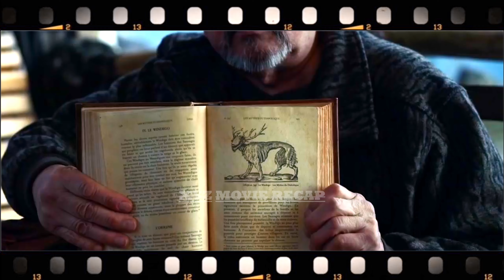ANTLERS 2021 || MOVIE EXPLANATION IN HINDI & URDU || XYZ MOVIE RECAP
While Kenny Glass and Frank Weaver are producing meth in a dump, a Wendigo kills Kenny Glass and captures Frank Weaver. The bite of an unknown monster causes Frank to slowly transform into another Wendigo. Frank's 12-year-old son Lucas secretly hides Frank in their remote home, partly to protect his 7-year-old brother Aiden, who, believing that his feral father can be saved if he completes his metamorphosis, goes after Frank to kill him.  A  Julia Meadows, a recovering alcoholic who left the city 20 years ago to escape her abusive father,  returns to Cispus Falls to become a teacher. Julia temporarily moves in with her brother Paul (who is now the town's sheriff), which causes much conflict due to their children's problems, and Julia feels guilty about Paul leaving.  a  Julia is concerned about Lucas's health based on the boy's  drawings and his strange stories of hungry bears turning into monsters. As she tries to connect with Lucas and investigate his family life, Julia begins to worry that Lucas and his brother may also come from broken homes.  a   Native American and former police officer Warren Stokes finds the half-corpse of Kenny Glass while walking through the woods. The police later found the other half of the mine. Stokes sent a letter to a hunter and saw the usual problems at the mine.  a  Julia shows President Alan Booth pictures of Lucas' bullying. Although initially hesitant to intervene, Allen agrees to go to the Weaver house to talk to Frank about his son. When Alan enters the house, he finds Aiden in shocking disarray. Frank brutally murders Allen. a  Classmate Clint Owens attempts to harass Lucas as he leaves school. Frank transforms into a Wendigo and violently attacks Clint. Lucas runs out of the house to find his brother Aiden missing and Alan Booth collapsed on the ground.  a  Julia tries to convince her brother that Frank Weaver may be responsible for Alan and Clint's disappearances. Paul and his manager Daniel LeCroy briefly visit Frank's house, but leave when they can't find a place to stay.  a  Julia returns to the Weaver home alone. Allen's body is found inside after his car was found outside. Paul and the police also find a strange shell on Frank's human body.  a  Lucas is taken to the hospital  for abuse and mistreatment. During the resolution of Lucas' case, Julia and Paul argue about Julia's desire to be Lucas' guardian.  a  Julia and Paul take Lucas' photos to Stokes. Stokes shows off the horns he got from the mines and talks about the old cannibalism legend that condemned people to turn into animals. Paul thought the Wendigo story was perfect to explain the violent death.  a  Julia and Paul take Lucas to their home. Julia tells Lucas that his father is dead, but Lucas says that his father is alive and that as long as he eats, Frank will love him again. Lucas added that Frank would take him to the mines with Aiden.  a  A noise prompts Daniel to investigate the building outside the Meadows house. Dan hides behind Aiden  before the Wendigo suddenly shoots Dan in the back.  a  Paul returns home after receiving a call from Dan. That animal hurt Paul.  Julia helps her brother recover, and Lucas follows Aiden and the Wendigo into the mines.  a  Julia goes into the mine and confronts the beast to save the two children. Lucas changes his mind about what really happened to his father, and ultimately helps Julia defeat the demon. Julia cuts out the Wendigo's cursed heart and for watch the video!